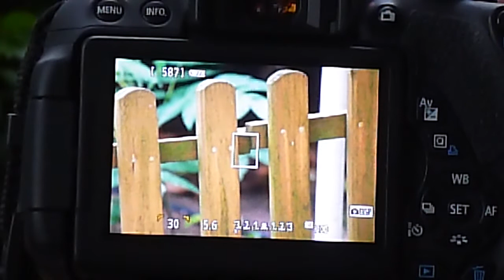EOS700 Fokus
Bildausschnitt verschiebt sich beim Fokussieren nach oben.